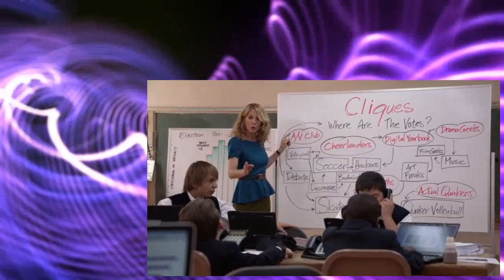1600 Penn S01E05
1600 Penn S01E05
1600 Penn S01E05